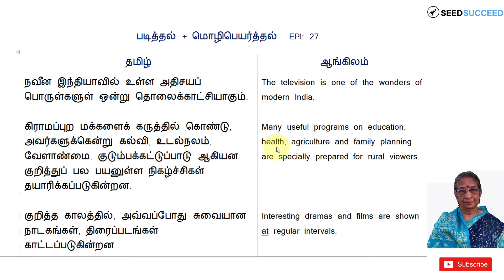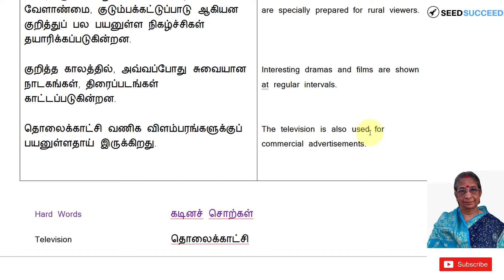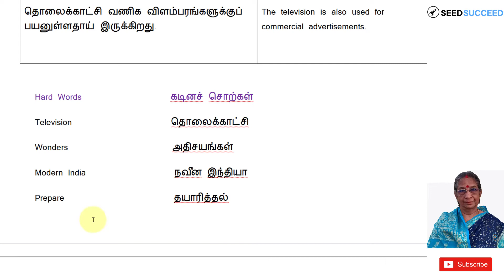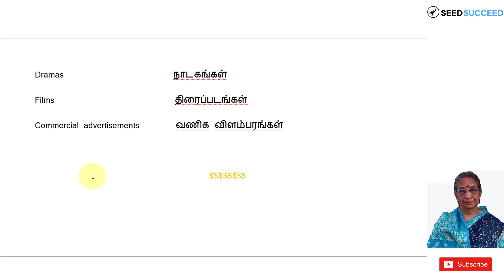படித்தல் + மொழிப்பெயர்த்தல் Reading and Translation Eps.27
Reading practice and translating Tamil into English and vice versa.

தமிழில் எழுத்துக்கூட்டி  எவ்வாறு படிக்க வேண்டும் எனத் தெளிவாக படித்துக் காண்பிக்கப்பட்டுள்ளது.

மேலும் அதை அப்படியே ஆங்கிலத்தில் எவ்வாறு மொழிபெயர்க்க வேண்டும் எனவும் விளக்கப்பட்டுள்ளது.

இக்காணொலியில் கொடுக்கப்பட்டுள்ள உதாரணம் தொலைக்காட்சிப் பற்றியதாகும்.